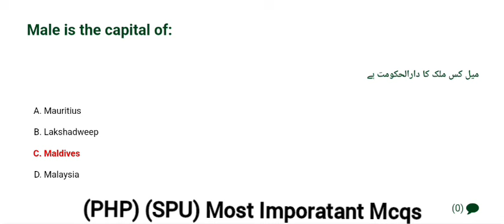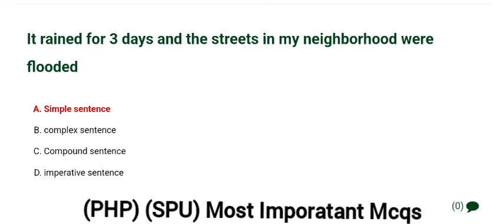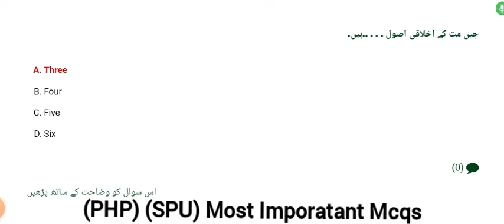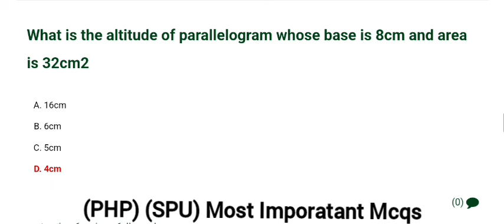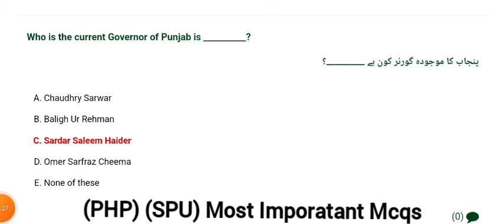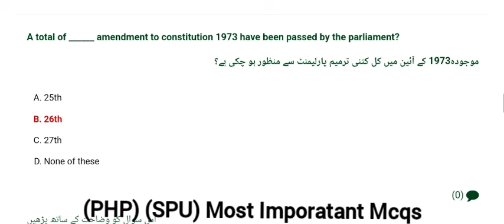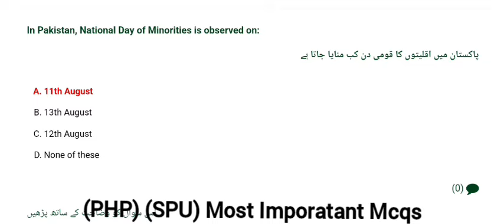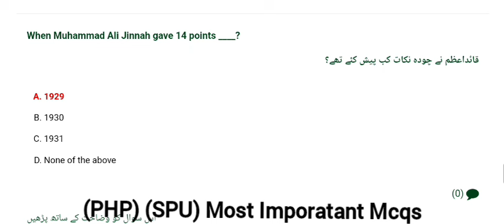Spu test preparation | Php test preparation 2024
Constable Lady Constable PHP Important Questions||Punjab Highway Patrol Police Past Papers||Part-01

PHP Complete Series Part-01 || Punjab Highway Patrol Police Solved Past Paper Series || ETEST
Punjab Highway Patrol Police announced seats of Constable and Lady Constable Jobs.
This video consist of series of 20 videos, all videos will provide you information / data to pass the examination of PHP written test.
Constable in PHP all important MCqs will be discuss in this series.
ETEST YouTube Channel provides Most Imporatant and Most Repeated Questions for viewers/subscribers.
This video will provide you complete information to prepare PHP Constable Test and also information about:
(1)Quid E Azam Muhammad Ali Jinnah Date of Birth and Date of Death
(2)Foundation of All India Muslim League
(3)Quaid E Azam Muhammad Ali Jinnah joined All India Muslim League in 1913
(9)First Governor General of Pakistan
(10)Who invented the Telephone ?
(11) Alexander Graham Bell
(12)Alessandro Volta
(13)Who invented the Electric Battery ?